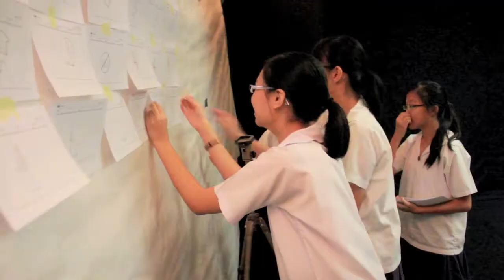N.E.mation! 5 - Who'll emerge the champion?